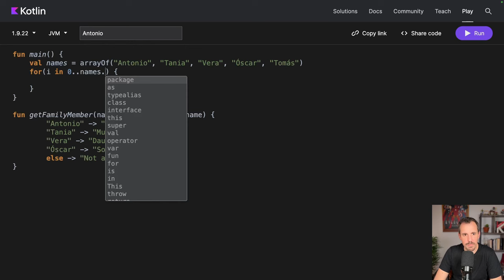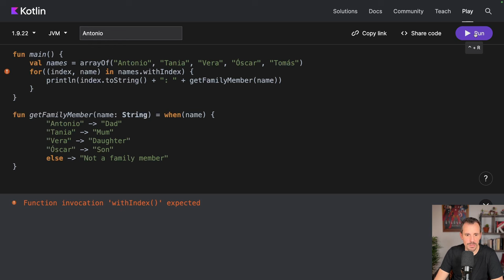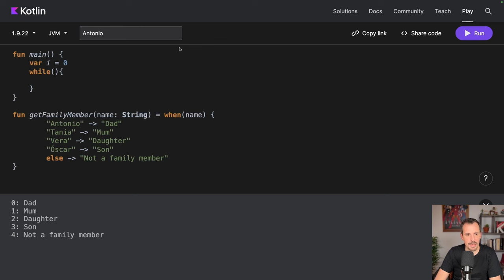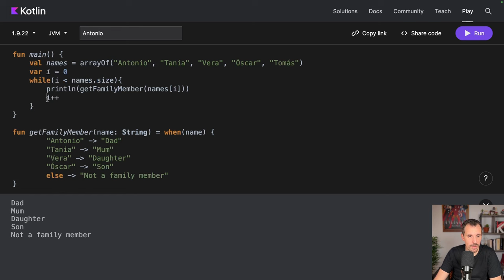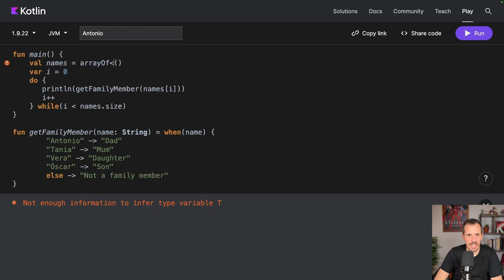Cómo crear BUCLES en Kotlin (for, while y do while) [Curso 2024]